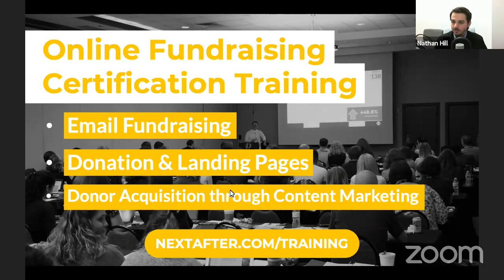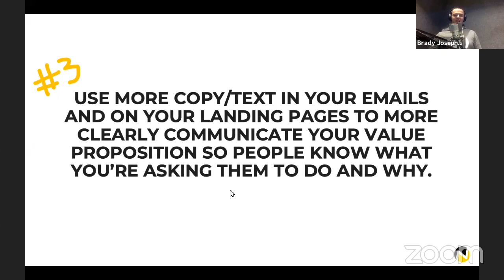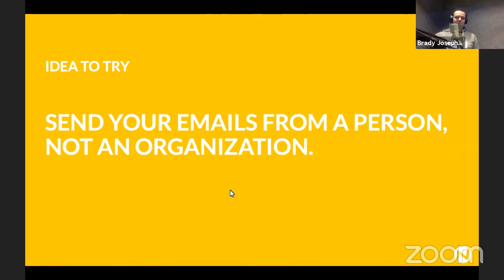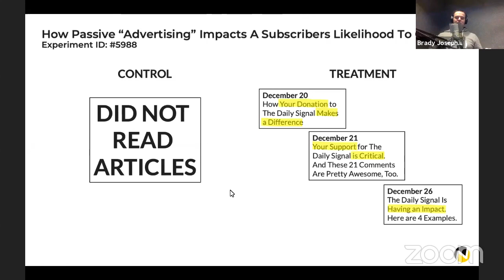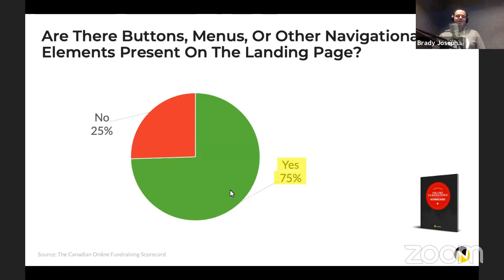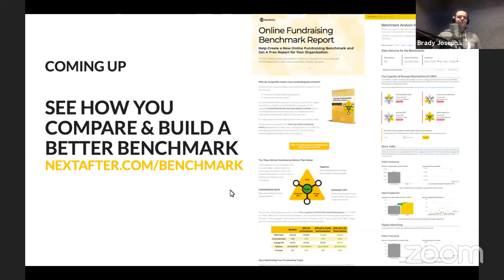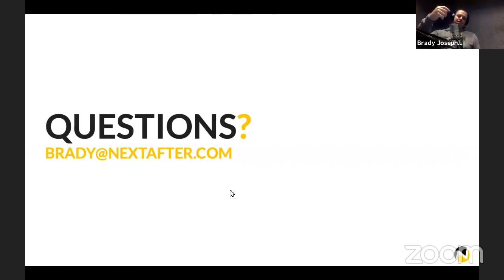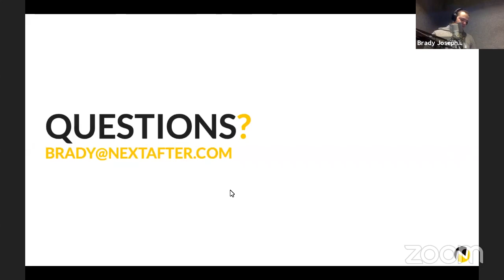10 Essential Strategies Proven to Grow Your Online Fundraising in 2019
Every innovative organization and fundraiser like yourself is setting ambitious goals for 2019. And when you’re setting these goals in January, it can often be hard to see how you’re going to achieve them.

In this webinar, Brady Josephson is going to give you 10 essential online fundraising strategies – tested in the field and proven with data – that you can implement in your efforts this year to increase giving, grow your revenue, and increase generosity.

You’ll learn concepts and tactics that have been tested and proven with top nonprofit organizations in 2018 to help hit key online fundraising goals including:

Increasing the size of your email file
Acquiring more new donors online
Improving the life time value of your donors
Growing your revenue to increase your impact